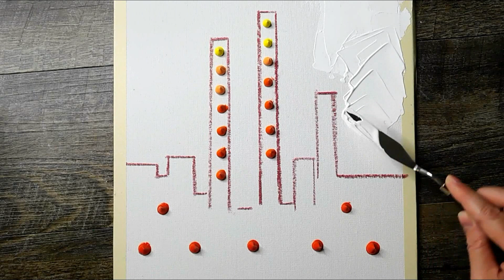Satisfying Videos Compilation 🎈- ASMR - Textured Deep Scratching on Canvas with Painting Tools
Very easy drawing step by step.  It is a clear-cut, easily understood detailed method to help you creat great art!

It would mean the world to me if you would like to make a donation to my PayPal as I want to do so much more for you guys! :)